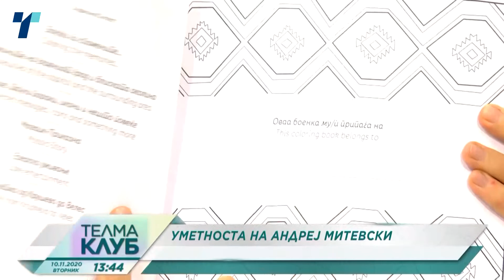10.11.2020 Telma Klub